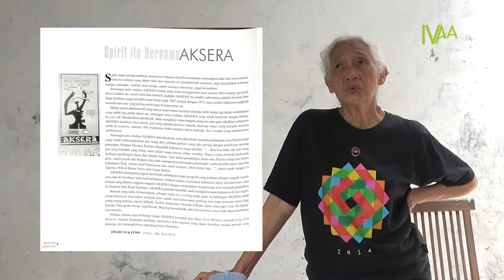Seputar NUANSA dan Peran Perempuan di Seni Rupa - NUNUNG WS - Part 1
Salah satu yang muncul dalam perbincangan dengan Ibu Nunung WS adalah keberadaan "Nuansa Indonesia", yaitu suatu asosiasi seni rupa Indonesia dimana para anggotanya berprofesi sebagai seni rupawati. Di dalam wadah ini di harapkan tumbuh gagasan bahwa kreatifitas berkarya sebagai proses mencari "Ungkapan Jati Diri" adalah merupakan tanggung jawab profesi (Katalog Nuansa1991)

Ibu Nunung WS juga banyak bercerita perihal Aksera (Akademi Seni Rupa Surabaya), dimana Ibu Nunung menjadi bagian dari pertumbuhannya, beliau merupakan angkatan 1967. Selain sanggar, sang guru Nashar merupakan tokoh panutan berkesenian.